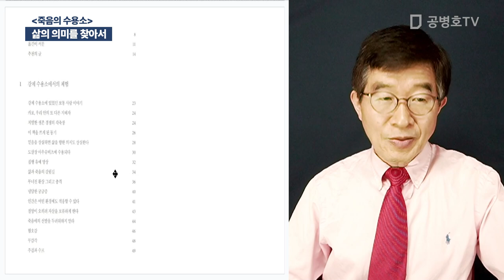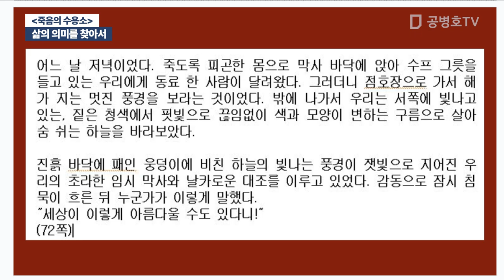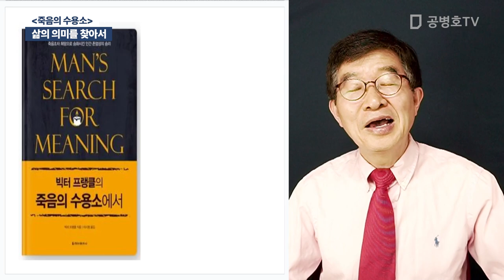삶의 의미를 찾아서 / [죽음의 수용소] [공병호TV]